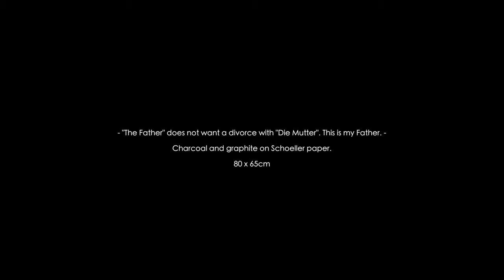HYPERREALISM Made by Emanuele Dascanio 300 working hours drawing charcoal and graphite!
Artist: Emanuele Dascanio
One of the most realistic artists of our times.Check out few his best works all compiled in one place.